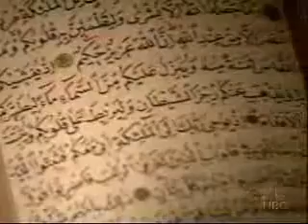4 NBC WHY 20 000 Americans convert to Islam annually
Knowledge about "Islam and Muslim people", can change your life to better way and will help you to learn more about GOD (Allah)!